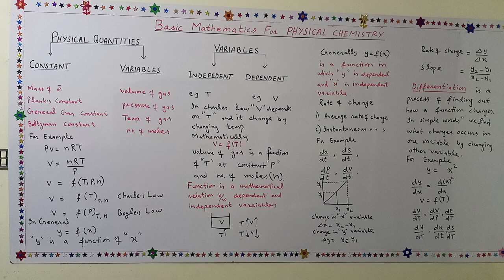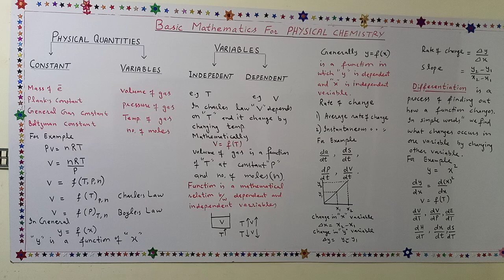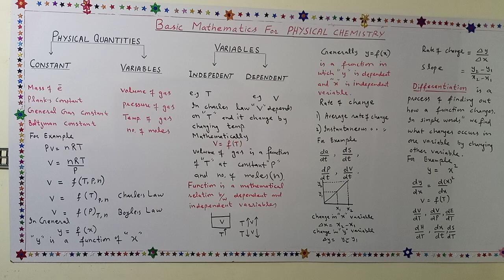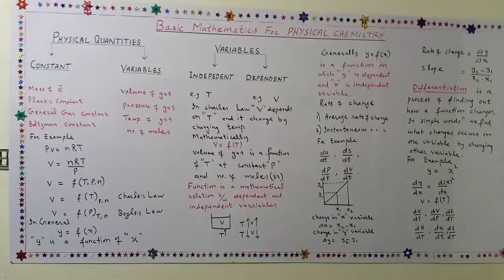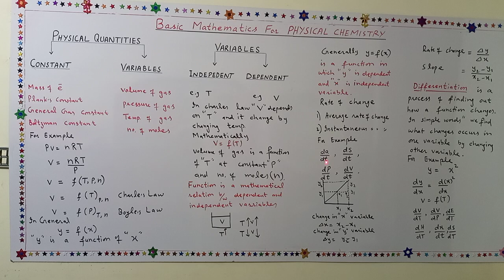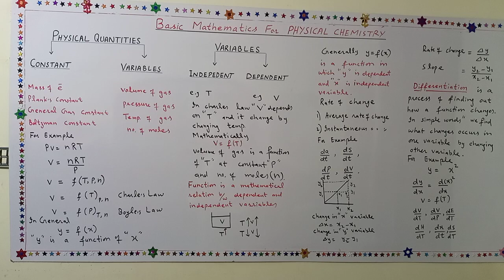Differentiation (Lecture 1)||Professor Aziz Atif